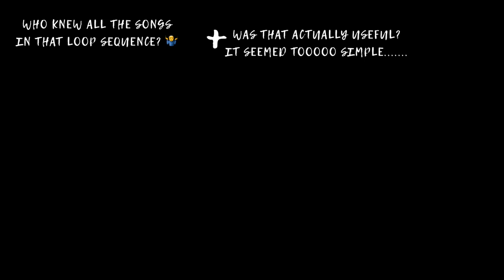The Simplest Guitar Loop EVER!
This is the simplest guitar loop ever, suitable for beginners and still useful to the most talented... hehe. Ok here are the links i said I'd share - SPD1

1st link SPD1: I have friends that use this and it's on my radar because of the digital options (volume and it's gate level built in) - which makes things effortless in plugging it in as the 3rd instrument to the VL3 or plugging into another loop pedal that has no volume control. Just to be clear at the time of writing I do not own this personally.

2nd link: Big Foot Thylacine (now the Wild Dog Dingo): These pedals have such a nice deep tone to them that can really drive a crowd - I know there are lots of options out there, but this is the only one I would recommend that isn't digital. I spent quite a bit of time testing various ones before going for this. And yes this is the one you are seeing in the video that I have used for so many shows and do own. The one downside is that because there is no noise gate on it, you can often pick up sound from this pedal via your own feet dancing around when near to this pedal - and dependant on what floor surface you are on etc. It works amazingly on any floor surface (has lil rubber feet), but on particularly moveable floors it often picks up vibrations and makes a few unwanted thumps from time to time. Hence my recommendation and personal interest in the SPD1. - Biggest downside of the SPD1 is the foot angle - but also, there are ways around that haha! (always will be something though right?)

Ok, the actual info - this loop is the simplest ever simply because it is putting a '4 to the floor' kick drum sound under your tunes. It makes it super versatile, and if you create a really loud and strong bottom end using the boss oc3 to get that octave down on your guitar it works superbly, or if you're struggling to get that nice rich and deep sound from your guitar, I highly suggest the pedals above. Again, these don't need to be looped, and initially I never looped them, simply stomped on them all night long really cranked so I got the dance floor going while I played!

GEAR I USE:
GoPro Hero 5
Favourite GoPro Tripod
Canon Camera
Zoom Audio
Rode Audio